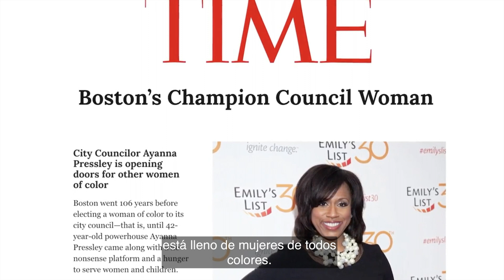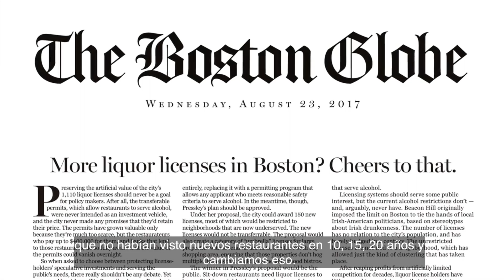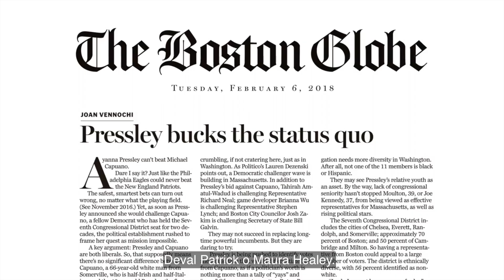Ayanna Pressley for Congress - Video de Lanzamiento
Me postulo al Congreso para luchar por los residentes de este distrito. Como mencioné en el lanzamiento de mi campaña la semana pasada, nuestra campaña no me pertenece a mí, sino a todos aquellos que han depositado su fe en mí para ser parte de un movimiento que trae cambios y una nueva perspectiva a Washington. Como demócratas audaces, no es suficiente confiarse de los buenos votos, no debemos temer a defender constantemente a aquellos que más necesitan del gobierno.